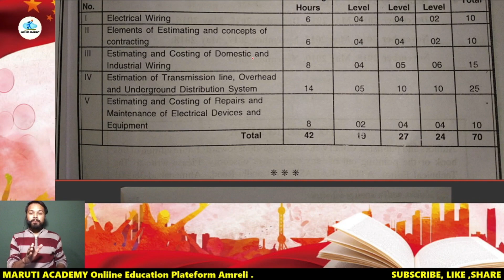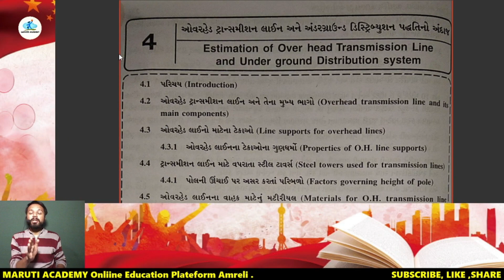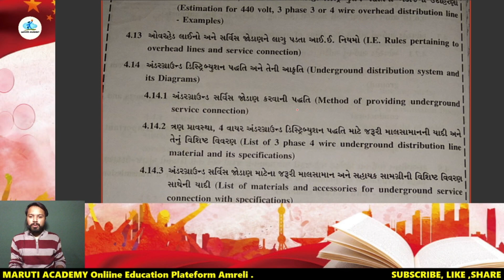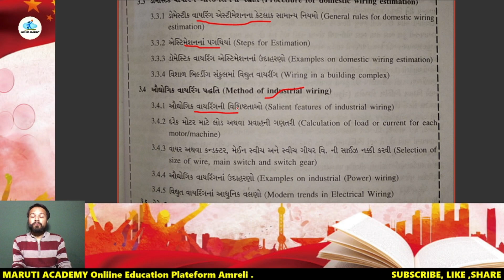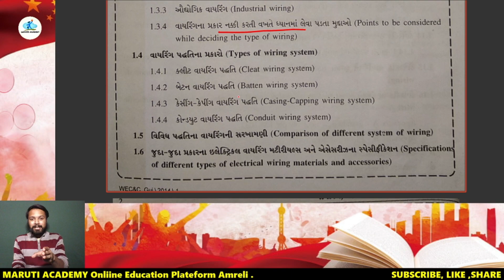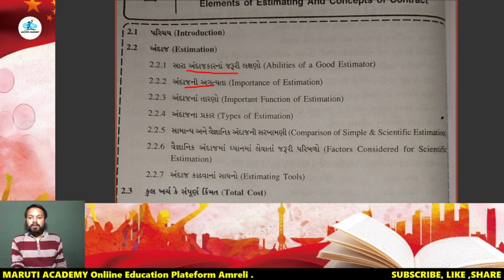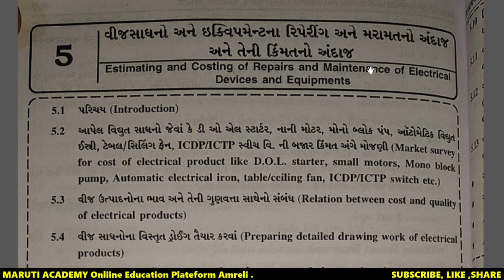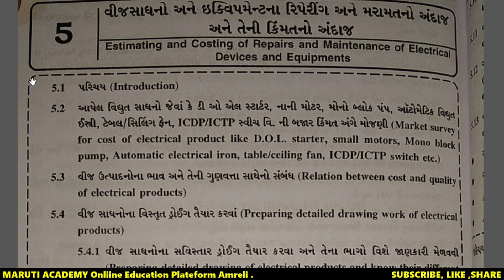WIRING ANALYSIS / 5 SEM/DIPLOMA ELECTRICAL ENGINEERING/GTU/ MARUTI ACADEMY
🎯 MARUTI ACADEMY 🎯.